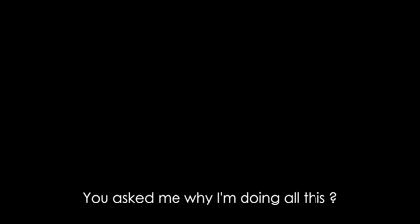HOUR OF ANIME INSPIRATIONAL QUOTES (Calmly Spoken ANIME INSPIRATIONAL)